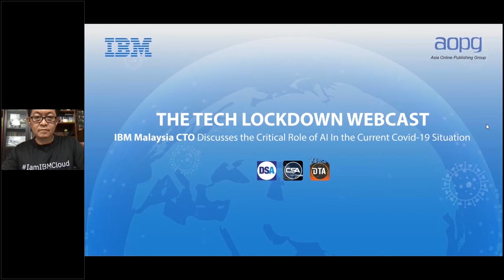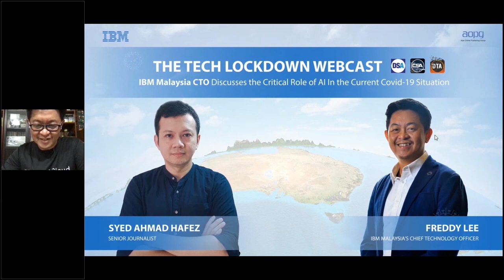Tech Lockdown Shorties: IBM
The Tech Lockdown Webcast with IBM
With COVID-19 affecting over 200 countries around the world and many of them under lockdown, technology is playing a vital part to keep things going and under control. In this webcast, we are joined by IBM Malaysia’s Chief Technology Officer, Freddy Lee, who will talk about the various ways that technology is being leveraged by organisations in both the private and public sectors to deal with the current outbreak. It definitely goes beyond just remote working. Swift and accurate flow of information has never been more crucial. Freddy will share his insight into how government agencies, healthcare organisations and academic institutions worldwide are using AI to put critical data and information into the hands of citizens.

The Tech Lockdown Webcast
As most organisations now have to let their employees work from home, many are not as prepared as they thought they would be. Each webinar will have a subject matter expert sharing with us technology that can help businesses during this period.

Check out our tech lockdown playlist for more of the interesting and informative discussions that we have had during the lockdown!

To stay up to date on all of the latest news on technology in ASEAN countries sign up to our newsletters!